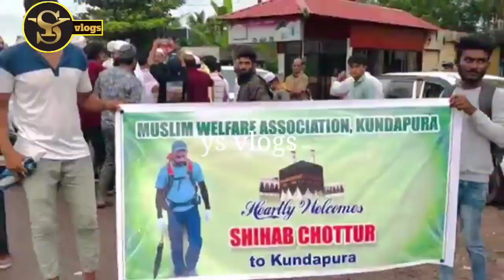Kerala to Makka paidal hajj ko jane wala shihab ka Maharashtra ki police ne ki istaqbal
👆👆👆👆👆👆👆👆👆 is link par click Karen
Kerala to Makka paidal hajj ko jane wala shihab chottur ka istaqbal

Kerala se Makka Haj Ko jaane wala yah ladka shihab chottur nam hai India se paidal nikal chuka hai niche link per click Karen video dekhen
السلام علیکم دوستو یہ لڑکاکیرلا سے مکہ کو جانے کے لیے  پیدل نکل چکا ہے لوگ کس طرح سے اس کا استقبال کر رہے ہیں نیچے لنک پر کلک کر کے ویڈیو کو ضرور دیکھیں اور ویڈیو کو زیادہ سے زیادہ شیئر کریں